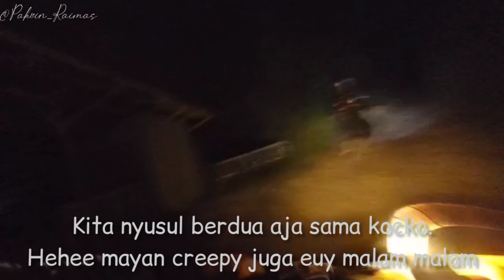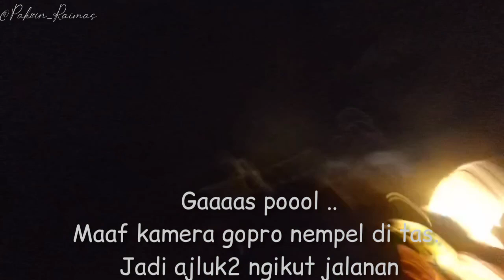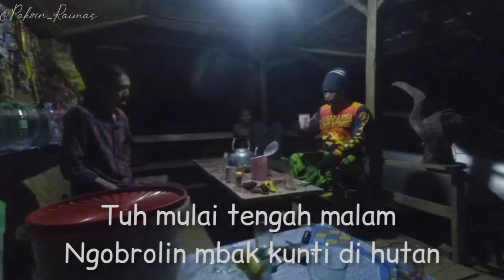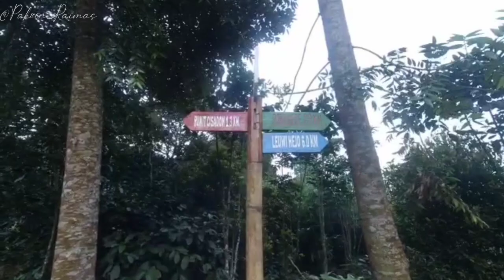ANAK KEMPINGERS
Assalamualaikum

Semoga sehat selalu ya kawan

Vlog keseharian saya saat tugas maupun diluar tugas..

Semoga menghibur dan menambah wawasan ya 🙏